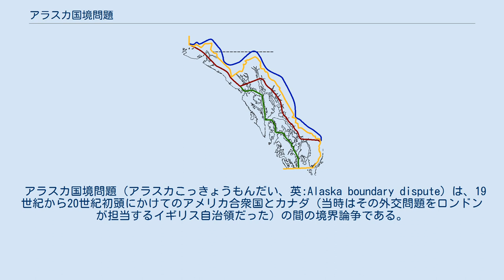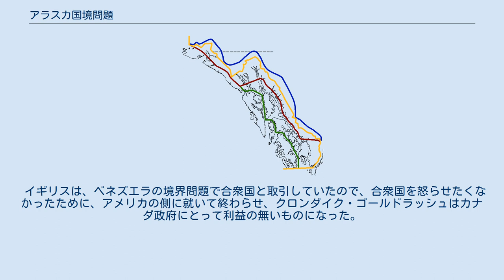アラスカ国境問題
1903年調停前のアラスカ・パンハンドルにおける国境線の主張。
青線はアメリカ合衆国の主張、赤線はカナダとイギリスの主張。
黄線が現在の国境。
 アラスカ国境問題（アラスカこっきょうもんだい、英:Alaska boundary dispute）は、19世紀から20世紀初頭にかけてのアメリカ合衆国とカナダ（当時はその外交問題をロンドンが担当するイギリス自治領だった）の間の境界論争である。
地方レベルでは合衆国はアラスカ（当時はアラスカ地区）であり、カナダ側はブリティッシュコロンビア州とユーコン準州との間の論争だった。
この問題は1903年に調停で解決された。
論争は合衆国による1867年のアラスカ購入のときから引き継いでおり、さらに遡れば、1821年以来ロシアとイギリスの間で続いていたものだった。
 1825年、ロシアとイギリスはそれぞれ領有する植民地の境界を定義する条約に調印した。
この条約の一部を下記に挙げる。
 ...前述の境界はポートランド海峡と呼ばれる海峡に沿って北に伸ばし、北緯56度線と交わるところまでとする。
その地点からの境界は海岸に平行する山脈の頂点を辿り西経141度線と交わる点までとする。
 この「海岸に平行する山脈」というかなり曖昧な文章についてはさらに次の定義があった。
 山脈の頂点が大洋から10海洋リーグ (56 km)以上の距離となる場合は海岸線の屈曲に平行な線でその境界を修正し、海岸から10海洋リーグを越えないようにする。
 条約のこの部分は実際には、正確な境界線を引くというよりも、将来この地域に境界を確立させるための基本原則について同意したものだった。
 アメリカ合衆国が1867年にアラスカを購入し、ブリティッシュコロンビア州が1871年にカナダに加入した後で、カナダが測量を要求したが、合衆国は費用が掛かると言って拒否した。
境界線の地域は大変遠く、人口も疎らだったので、当時は経済的あるいは戦略的な興味が無かった。
1898年、連邦政府は妥協案に同意したが、ブリティッシュコロンビア州政府が拒否した。
アメリカ合衆国大統領ウィリアム・マッキンリーはヘインズ近くの港を恒久的に借用する提案をしたが、カナダがその妥協案を拒否した。
 この頃にクロンダイク・ゴールドラッシュのために地域全体の人口が猛烈に増えて、3万人に達したがほとんどはアメリカ人だった。
 この地域の重要性が増し、正確な境界を設定することが望まれるようになった。
カナダ市民は土地の領有権主張を行うことの抑止力として合衆国に苦しめられていたという主張がある。
最終的に1903年、ヘイ＝ハーバート条約で6人のメンバー、3人がアメリカ人、2人がカナダ人で1人がイギリス人の混合裁決機関に決定を委ねた。
 この問題の主要な法的事項は境界の元になるものとして海岸山脈のどの定義を選ぶか、すなわち、「10海洋リーグ」はフィヨルドの先端から測るのか、あるいはフィヨルドの入り口を横切る基本線から測るのかということだった。
 投票は数回同数となり、クリスマス・シーズンが近付いてきて、イギリスの調停委員アルバーストーン子爵リチャード・ウェブスターがこの基本問題でアメリカの側に賛成した。
ただし、最終的に合意された境界線はアメリカの主張する最大線からはかなり小さくなるものに落ち着いた（大まかにはアメリカの最大線とイギリスとカナダの最大線の中間に妥協された）。
アラスカ・パンハンドル地域（タッシェンシニ・アルセク地域）はブリティッシュコロンビア州本土と完全に飛び地にはならなかった。
 カナダの代議員がアルバーストーン卿に翻弄されたことになったので、抗議の意味でカナダの判事は1903年10月20日に発行された裁定書に署名を拒否し、激しい反英感情がカナダで起こった。
その結果は植民地支配から分離しようというカナダ民族主義の高まりとなった。
 この決定に苛立ったカナダ首相ウィルフリド・ローリエ卿は、カナダに条約を作る権限が無いことがその国際的な権利を維持することを難しくしていると主張したが、直ぐに行動は取らず、状況は変わらなかった。
カナダがヴェルサイユ条約の独立した署名国となり、更に後にウィリアム・ライアン・マッケンジー・キング首相が1921年に外交政策について独立した態度を取るようになって事態が変化した。
論争の直ぐ後の時代、カナダ人の怒...